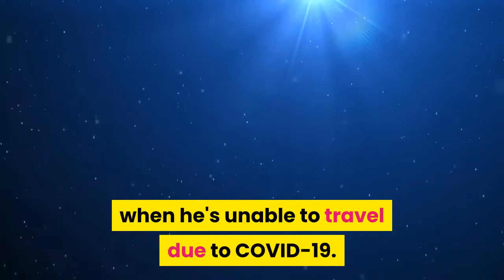Justin Bieber Stars in Drake and DJ Khaled's 'Popstar' Music Video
Justin Bieber is living the pop star life! The 26-year-old singer stars in the music video for DJ Khaled and Drake's track, ''Popstar,'' which was released overnight on Thursday. At the start of the video, Drake, annoyed with Khaled's constant calls, grapples with how to star in a music video when he's unable to travel due to COVID-19. Eventually, the 33-year-old rapper decides to call in a favor and get his pal, Justin, to take his place. Justin, who lip syncs Drake's lines in the extravagant video, is the epitome of a pop star, waking up in a mansion that's full of scantily-clad women, having a security guard as a shadow and drinking alcohol all day and night. The video continues with a brief appearance from Justin's manager, Scooter Braun -- a nod to the track's line, ''You would probably think my manager was Scooter Braun'' -- and the ''Sorry'' singer being a good sport and lip syncing his ex, Selena Gomez's, name when he reaches the line, ''Aye, look, Arianna, Selena my Visa.''The outlandish party turns out to be all in Justin's head, though, as we wakes up in bed with his real-life wife, Hailey Bieber, and describes the ''crazy dream'' he had about taking Drake's place in a music video.''I love you, baby,'' Justin tells Hailey as he shakes off the dream. ''Let's go walk the dog.''Watch the video below to see another one of Justin's recent music videos that he filmed in quarantine. RELATED CONTENT:Dwayne Johnson Predicts When Justin Bieber Will be a DadJustin and Hailey Bieber Talk Their Summer of Love in QuarantineJustin Bieber Shares Pics From Baptism With Wife HaileyRelated Gallery